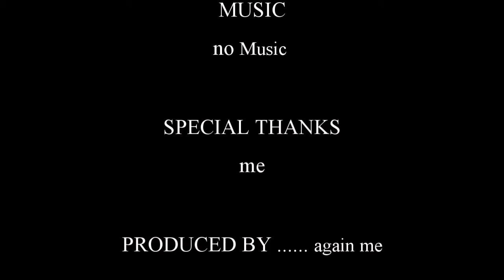Q365 3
Two Red CP's, Canadian Pacific's, head west out of Willard, Ohio's CSX yard